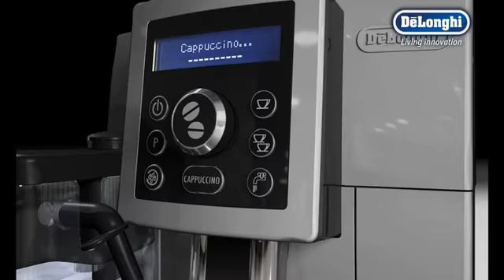ECAM23.260SB 제품영상